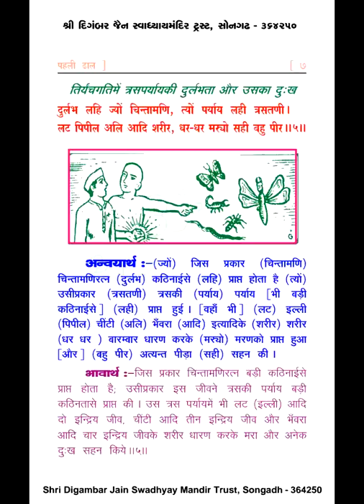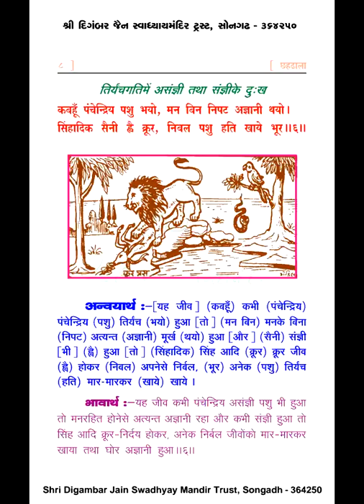06. Daily Swadhyay Series | Chhahdhala | Pahli Dhal | 27.01.2016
Inexplicable griefs of Dwiendriya, Triindriya and Choindriya Jeevas (Tras Tiryanch Jeev) and suffered by me during my Sansar bhraman mentioned in Chhadhala by Pt. Daulatram Ji is explained in the conference call by Sandeep Jain Aatmarthi.

Details:
Jinvani : Chhahdhala
Writer : Pt. Daulatram Ji